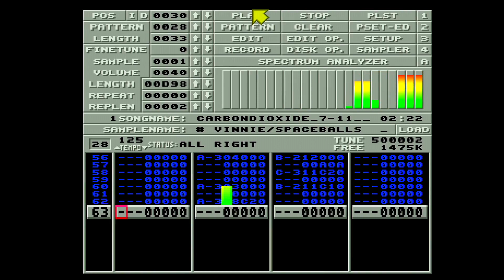Carbondioxide_7-11 by Vinnie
The Gathering 1997 Music Compo.